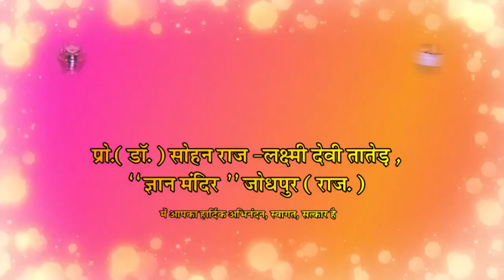नैतिकता || Naitikta || Morality || Ethics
Sohan Raj Tater BRIEF Inspiring Talk AV 176